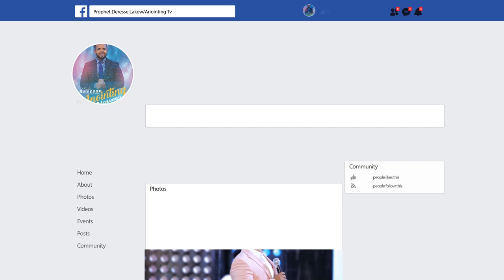አንከራታች መንፈስ ተወጋ...||MAN OF GOD PROPHET DERESSE LAKEW